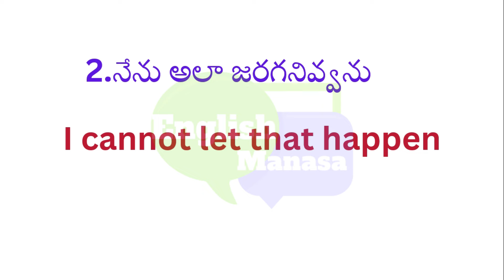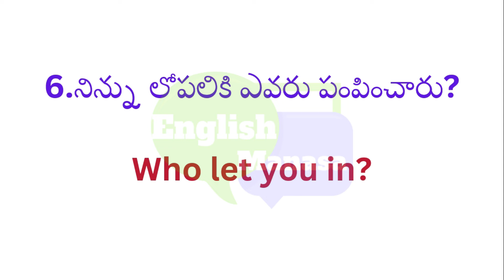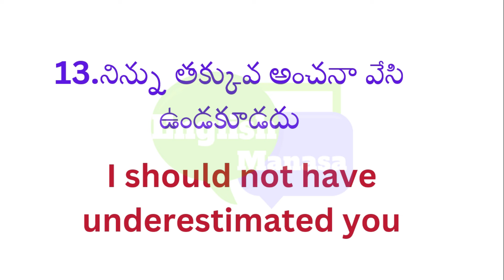English words #50 | English to Telugu | English Manasa